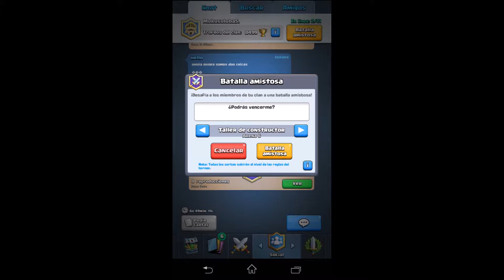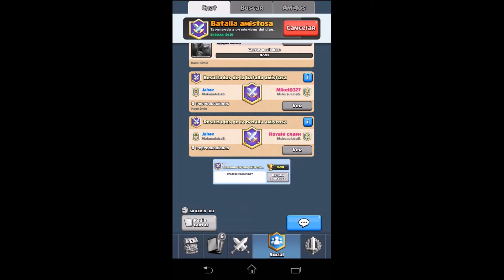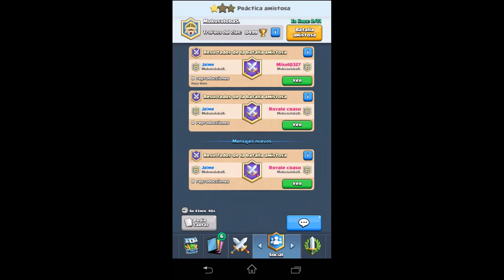Especial 100 suscriptores 3º parte, se me olvido suvirlo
Lo siento chicos, se me olvido subirlo. No se por que